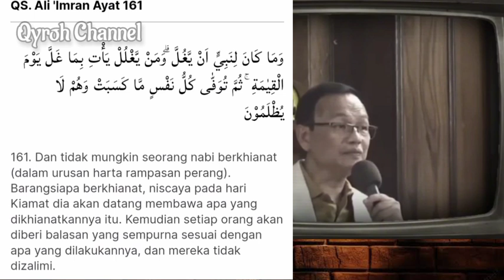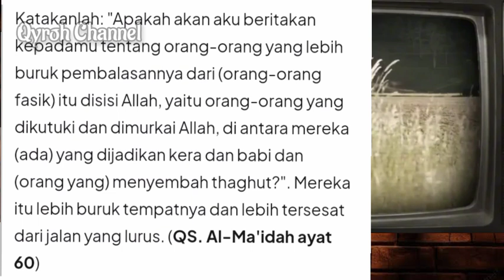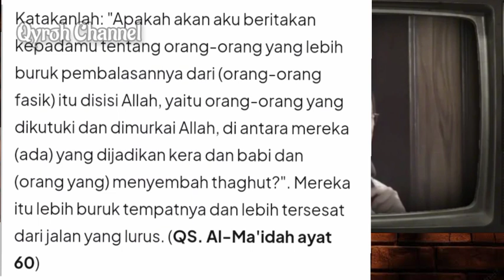KH Syaiful Karim Menemukan dalil Reinkarnasi dalam Al Quran ? Cek Faktanya !